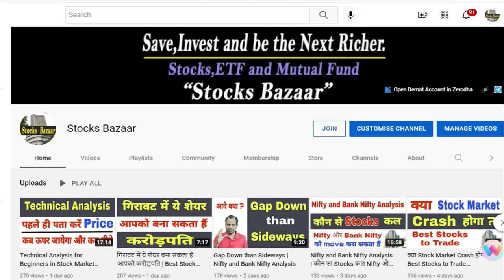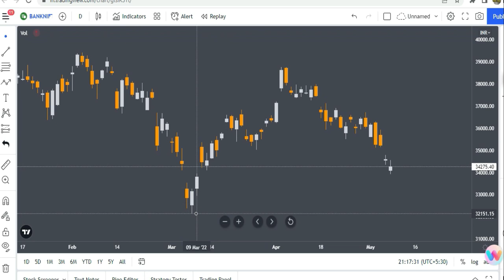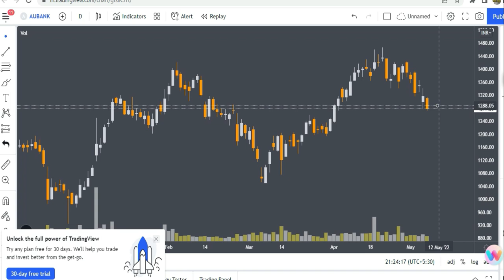Nifty and Bank Nifty Analysis for Tomorrow | Stocks Bazaar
Gadgets Used : -

Our Mic : -

Our Camera : -

Our Laptop : -

Our Tripot : -

Gaming Headphone : -